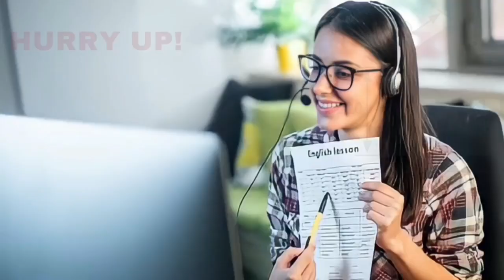BIJAPUR JDS ME BADA BADLAV 15-01-2023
SNEWSKARNATAKAEXPRESS SACH KI AWAZ KISIBI NEWS KE LIYE IS NO PER CONTACT KARE 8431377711 S NEWS KARNATAKA EXPRESS BIJAPUR JDS ME BADA BADLAV 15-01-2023 SACH KI AWAZ